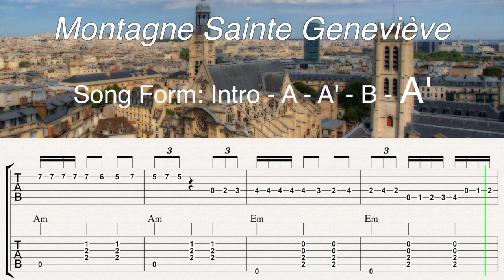Montagne Sainte Genevieve (Django's Waltz) Full | Gypsy Jazz Guitar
Montagne Sainte Genevieve - Django Reinhardt